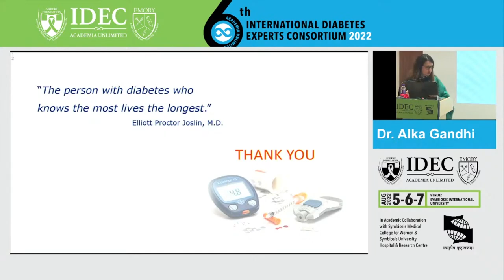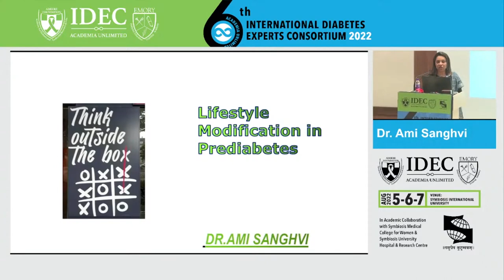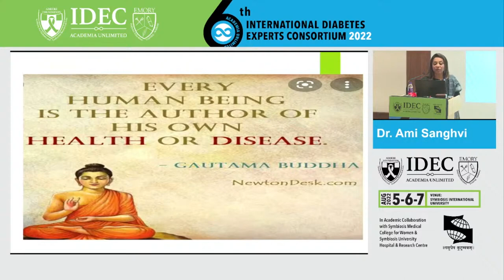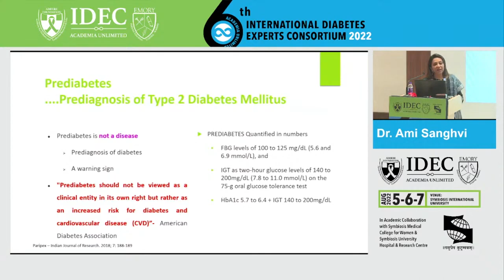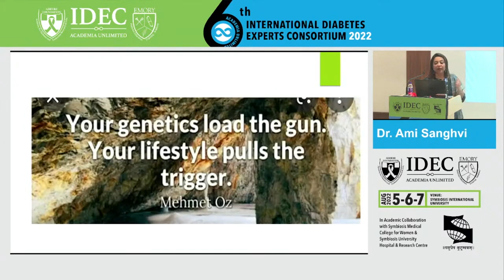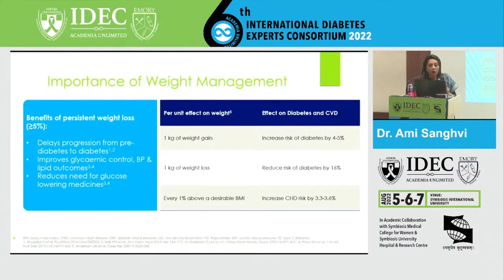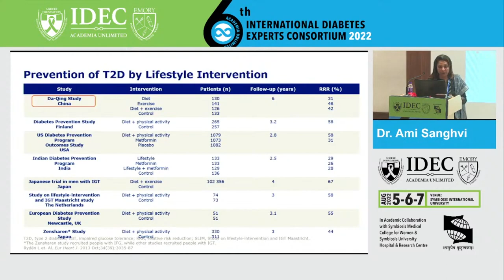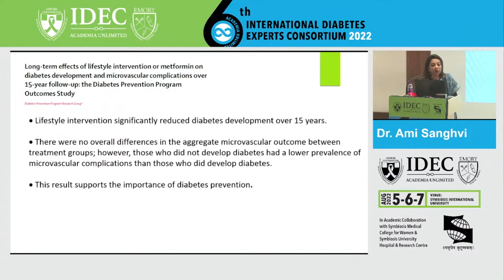Ami Sanghavi: Life style Modification